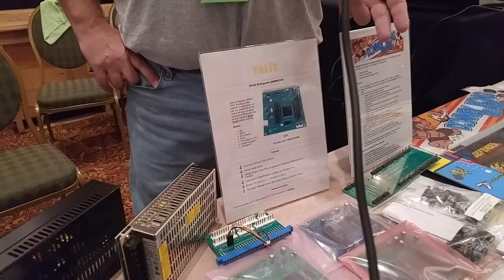Arcade Repair Tips - SFGE 2016 - Steven Gregory from Arcade Shop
This video was a part of our coverage of the Southern Fried Gameroom Expo in Atlanta, GA on June 10, 2016. For more information about the Southern Fried Gameroom Expo, please

In this video, Tim Peterson talks with Steven Gregory from Arcade Shop about some of the products he's selling at the expo. This video is presented by Arcade Repair Tips. and please watch for more videos in the Arcade Repair Tips Video Series!